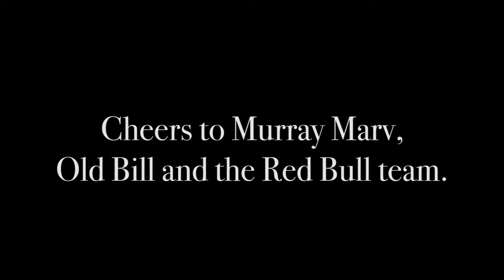Ozzy Man Reviews: Dinghy Derby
Here's me review of the Red Bull Dinghy Derby in Renmark, South Australia. I'm like a full investigative journalist travelling out into the world to explore different things, like bloody Louis Theroux, but more mullety...and less intense topics.

Cheers to all the legends who took the time to have a chat to me.